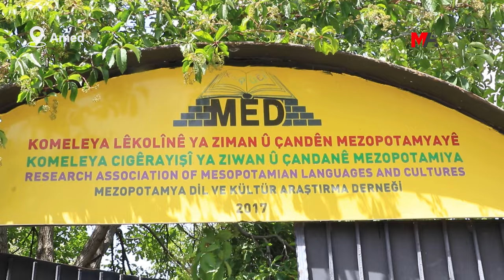MED-DER LI SER MEDYA DIJÎTAL HÎNDEKARIYA KURDÎ BERFIREH DIKE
MED-DER li ser hesabên xwe yên medya dijîtal bi zaravayên kurmancî û kirmanckî bi vîdeoyan dest bi hîndekariya kurdî kir.